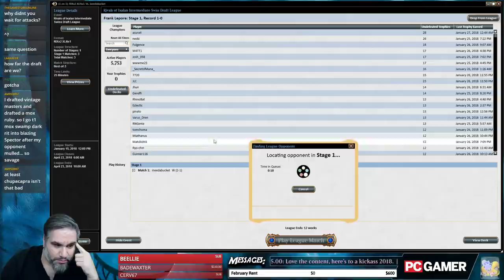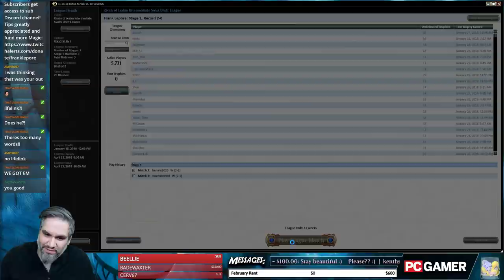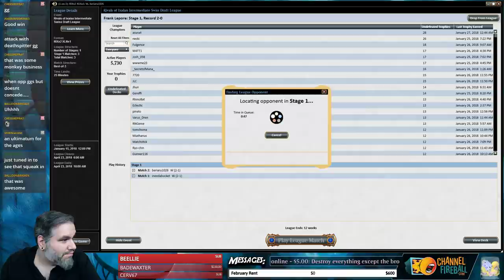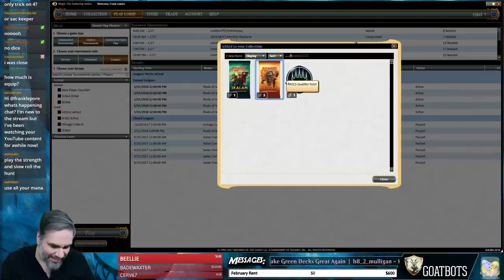Rivals of Ixalan Draft #8 - 1/28/18